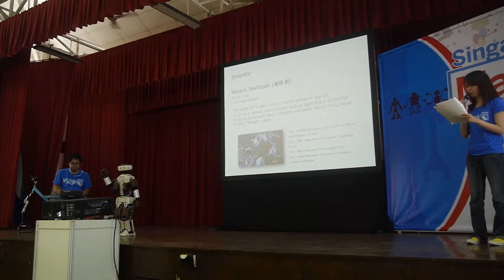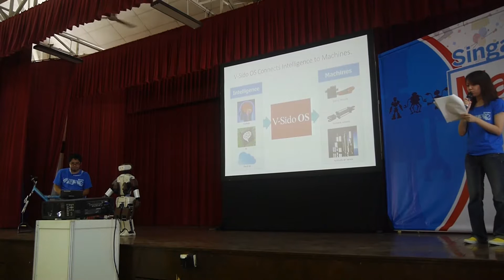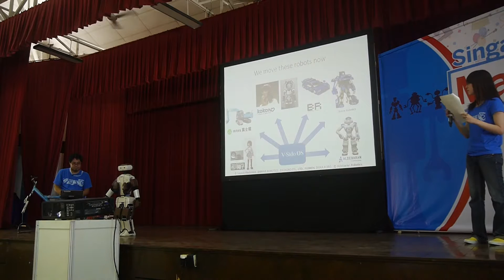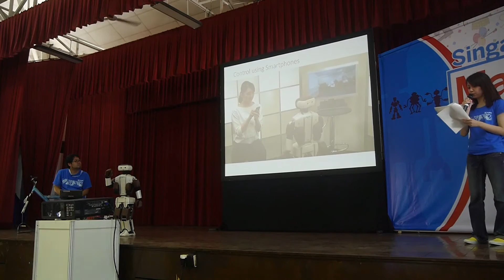01 Robotic platform – Asratec MakerFaire Singapore 2015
“V-Sido OS” (pronunciation: /b ʊʃɪ doʊ óʊ és/) is a robot control software with high versatility, which can control various kinds of robots.

The features of “V-Sido OS” are “Real-time control” and “Stability” even when inflicted with sudden shocks or on rough surfaces. Also, various input devices such as smartphones are available for robot control. With V-Sido, you can operate a robot by roughly appointing a position to the finger tips or foot and V-Sido does the rest to best achieve the appointed position by moving other body parts accordingly.

As it controls various kinds of actuators (servo motors of several manufacturers, hydraulic systems, hydraulic-air servos and more), robots of various manufacturers can be operated via V-Sido.

MakerFaire Singapore 2015 Rapid fire style presentation by 10 Makers. In MakerFaire Singapore 2015, We made NicoNico Gakkai Beta Style presentation.